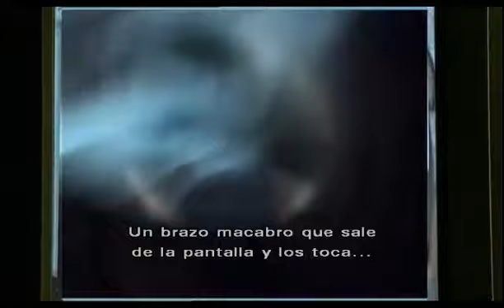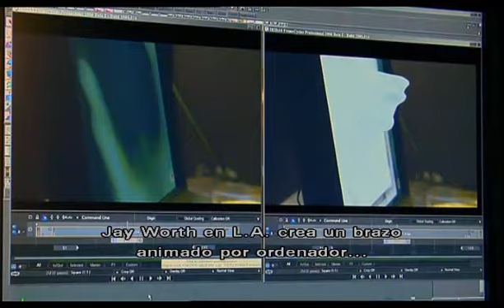Fringe, Descifrando la escena 1x12 SUBTITULADO